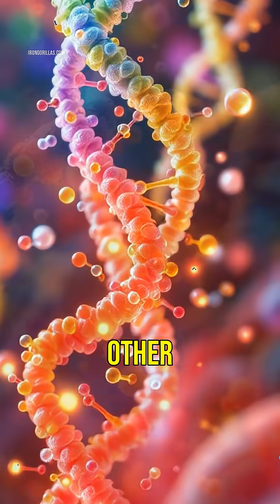⚡🦴Collagen Supplements for Lifters: Miracle or Marketing?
Collagen is hyped as the miracle solution for joint pain, but does it actually work for bodybuilders? In this video, we break down the science behind collagen supplements, joint health, and whether this popular powder is worth your money.

🔑 Key Points:
0:00 – Collagen hype vs. reality
0:06 – Why collagen isn’t absorbed whole
0:19 – What the science really says about joint pain relief
0:39 – How to actually make collagen work for you (with vitamin C + training)
0:51 – Final verdict: tool, not cure

👉 Ready to build real muscle?

📚 Sources:
Shaw, G. et al. (2017). Vitamin C–enriched gelatin supplementation before intermittent activity augments collagen synthesis. American Journal of Clinical Nutrition.
Zdzieblik, D. et al. (2019). Collagen peptide supplementation and exercise-related joint pain. Nutrients.
Clark, K. L. et al. (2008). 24-week study on athletes: collagen hydrolysate and joint pain. Current Medical Research and Opinion.